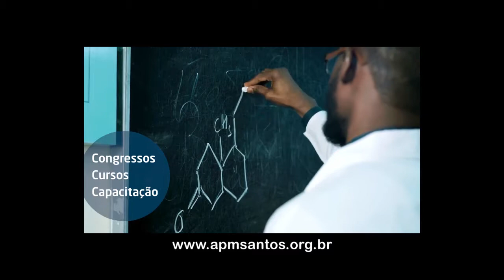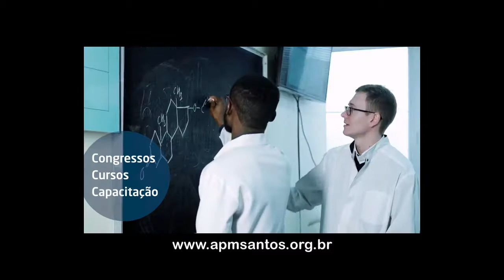Festa Alemã APM Santos l PGM ESTILO